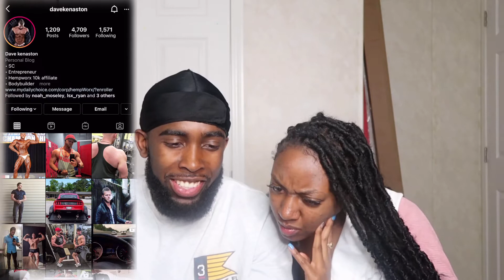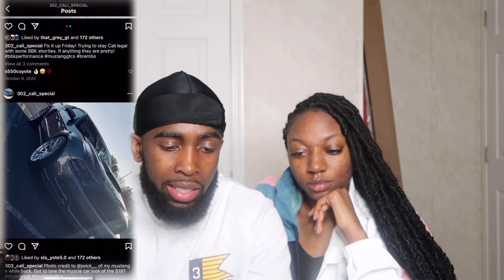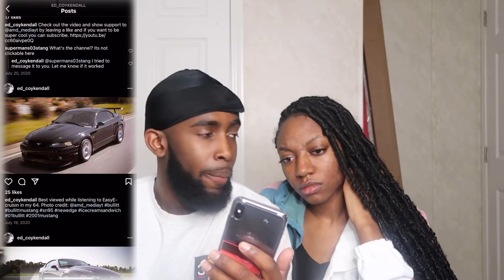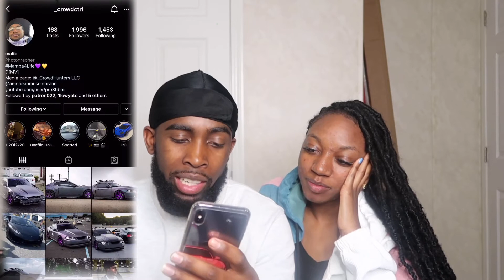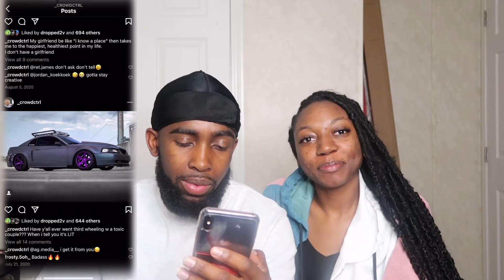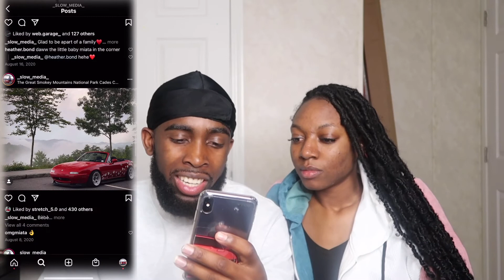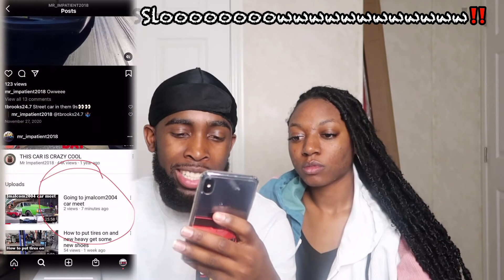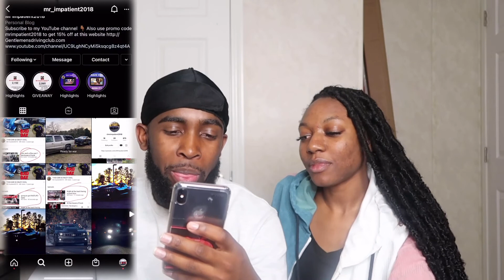RATING MY INSTAGRAM FOLLOWERS CARS | PT.4 HEARTBROKEN MIATA ??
TURN ON THEM NOTIFICATIONS
2011 mustang gt 🚘
2004 mustang gt

2011 mustang gt 🚘
2004 mustang gt 👻

Rating my Instagram followers builds 🤙🏿 enjoy and get rated link to they insta below

Thanks for being apart of my channel as I grow I hope you enjoy the content just as much as I enjoy making it .. The support and love I’ve gained from this is incredible.. I’m just a guy with a love cars and want to share my experiences with people wold wide ..also follow my gf YouTube for clothing hauls and more and follow our page to see us act up thank you I will post links below

2011 MUSTANG MODS
Speeddaddy headers (eBay )
Mbrp race exhaust
Lund tuned
Lowered on H&R supersports
15-20 brakes calipers
Vector v2 taillights
Rtr rear decklid
S550 style headlights
Mgw shifter
Boss manifold
Koni front struts
Jlt catch can

2004 MUSTANG MODS work in progress
coilovers
03 cobra front bumper